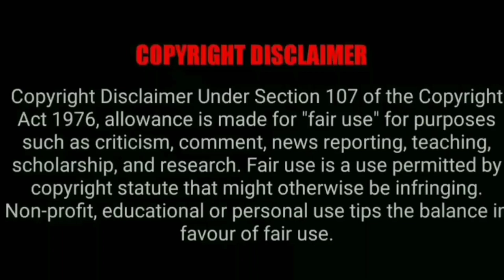தென்னை மரங்களை அழிக்கும் எலிகளையும் மர நாய்களையும் கட்டுப்படுத்துவது எப்படி?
தென்னை மரங்களை அழிக்கும் எலிகளையும் மர நாய்களையும் கட்டுப்படுத்துவது எப்படி? |‎@Agri Speech

இன்னைக்கு நாம இந்த வீடியோவில் விவசாயத்தை சார்ந்த மிகவும் பயனுள்ள தகவல்களை தெரிஞ்சுக்க போறோம்...

தென்னை மரத்தையும் தென்னங்காய்களையும்பெரிய அளவில் சேதப்படுத்தும் இந்த எலிகளையும்,
மர நாய்களையும்
எப்படி கட்டுப்படுத்தி விரட்டலாம் என்பதை சொல்கிறேன் அனைவரும் கேளுங்கள்...

தென்னைமரத்தை தாக்கி அதிகம் சேதப்படுத்தக்கூடிய விலங்கினங்களில் முதலிடத்தில் இருப்பது இந்த எலிகள்தான்.

இந்த எலிகள் அனைத்து விதமான தட்பவெப்ப நிலையிலும், சுற்றுச் சூழலிலும் உயிர் வாழும் உடல் அம்சங்கள் எலிகளுக்கு உள்ளது.
எலிகளுக்கு இனப்பெருக்கம் செய்யும் ஆற்றல் மிகவும் அதிகம்.

ஒரே பிரசவத்தில் 20 குட்டிகள் வரையும், ஆண்டுக்கு 8 முறை குட்டி ஈனும் தன்மையும் எலிக்கு உண்டு.

இந்த எலிகள் தென்னை மரத்தில் இருக்கும் இளம் காய்களை கடித்து சேதப்படுத்தும்.

பெரும்பாலும் இளநீர் காய்களை கடித்து சாப்பிடுவதுதான் எலிகளுக்கு அதிக விருப்பம்.
தென்னை மரத்தின் தலைப் பகுதியில் குடியிருக்கும் இந்த எலிகள்.

மரத்தைவிட்டு கீழே இறங்கி வருவதில்லை. தென்னை ஓலைகள் வழியாக மரத்துக்கு மரம் தாவி சேதப்படுத்தும். இந்த எலிகளின் நடமாட்டம் இரவு நேரங்களில்தான் அதிகம் இருக்கும்.

பகல் நேரத்தில் இருக்காது. மரச் சுண்டெலி என்னும் ஒருவகை எலியும் தென்னை மரத்திற்கு பாதிப்பை ஏற்படுத்தும். மரச் சுண்டெலி உடம்பின் மேல்பகுதி இளஞ்சிவப்பு நிறத்திலும், அடிப்பகுதியில் வெள்ளை நிறத்திலும் இருக்கும்.

இந்த வகை எலிகள் தென்னை மரத்தில் ஏறி இளநீர்க் காய்களையும், முதிர்ந்த தேங்காயையும் கடித்து சேதப்படுத்தும்.

வயலில் இருக்கக்கூடிய வயல் எலி தென்னை நாற்றுகளை கடித்து சேதப்படுத்தும். சொட்டு நீர் குழாய்களையும் இந்த எலி சேதப்படுத்தும்.

எலித்தொல்லைகளிலிருந்து தென்னை மரத்தைப் பாதுகாக்க சரியான இடைவெளி அதாவது வரிசைக்கு வரிசை 25 அடி மற்றும் மரத்திற்கு மரம் 25 அடி இடைவெளியில் நடவு செய்யவேண்டும்.
 தென்னை மரத்தின் தலைப்பகுதியை அவ்வப்போது சுத்தம் செய்து ஓலை இடுக்குகளில் இருக்கும்  எலிக்கூடு, பன்னாடை போன்றவற்றை அகற்றி சுத்தம் செய்யவேண்டும். தென்னை மரத்தின் தண்டுப் பகுதியை தரைமட்டத்தில் இருந்து 2 மீட்டர் உயரத்தில் கருப்பு பாலித்தீன் தாளை சுற்றி கட்டிவைத்து பாதுகாக்கவும்.

இந்த பாலித்தீன் தாள் வழவழப்பாக இருப்பதால் இதன்மீது எலிகளால் ஏறிச் செல்ல முடியாது.
தோப்பில் 10 மரத்திற்கு ஒரு மரம் வீதம் பாலித்தீன் தாளைச் சுற்றி கட்டிவைத்தால், அதனைப் பார்த்த எலிகள் பயம் கொண்டு தோப்பிலிருந்து வெளியேறிவிடும்.

எலிகளை சாகடிக்க இந்த முறையை செய்தும் கொன்றுவிடலாம்.

100 கிராம் நிலக்கடலை பருப்பையும்,
100 கிராம் எள்ளையும் ஒன்றாக கலந்து இடித்து பொடியாக்கி, இதனுடன் சிறிதளவு வெல்லப்பாகு கலந்து நன்றாக கிளறி விட்டு.

இதனுடன், 50 கிராம் சிமென்ட் தூள் சேர்த்து நன்றாக கலக்கி சிறு, சிறு உருண்டையாக உருட்டி தென்னை மரத்தின் மட்டை இடுக்குகளிலும்,
 தென்னந்தோப்பில் இருக்கும் எலி வளைக்கு உள் பகுதியிலும் வைக்கவேண்டும்.  இவற்றை சாப்பிடும் எலிகளின் வயிற்றுக்குள் சிமென்ட் சென்று எலிகள் இறந்துவிடும்.

தென்னைமரத்தையும்
தென்னங்காய்களையும்
அதிக அளவில் சேதப்படுத்தும் உயிரினங்களில் ஒன்றுதான் இந்த
மரநாய்.

மர நாய் என்பது கீரிப்பிள்ளை இனத்தைச் சார்ந்தது. தென்னை மரத்தில் இருக்கும் இளநீரில் ஓட்டைபோட்டு இளநீரை குடித்துவிடும். மர நாயின் முகம் நரிபோலவும்,

உடல் மற்றும் வால் கீரிபிள்ளை போலவும் இருக்கும்.

மரநாய் மிகவும் வேகமாக ஓடக்கூடியது. ஒரே தாவலில் 20 அடி தூரம் வரை தாண்டக்கூடியது இந்த மர நாய்.

ஒருதென்னை மரத்தில் ஏறும் மரநாய் கீழே இறங்காமலேயே மரத்துக்கு மரம் சுலபமாக தாவிச்செல்லும்.

ஒரு மரநாய் ஒரே நாளில் 8 முதல் 10 இளநீரை ஓட்டைபோட்டு குடித்துவிட்டு சேதப்படுத்தும் இந்த மரநாய்.

 இதனால் தேங்காய் மகசூல் வெகுவாகக் குறைந்து நாளடைவில் தென்னை மரங்கள் அழிந்து போகிறது.

இந்த மரநாயை அடியோடு அழிந்து போக,

இரும்பு கம்பியால் செய்யப்பட்ட பெரிய கூண்டுகளில் வாழைப் பழத்தை வைத்து மரநாயை தந்திரமாக சிக்கவைக்கலாம்.

எலிகளைக் கொல்வதற்கு பயன்படுத்தும்

 புரோமோடைலான்
என்று சொல்லப்படும்
நச்சுச் துண்டுகளை

தென்னை மரத்தின் இளநீர் குலையில் அடிப்பகுதியில் மட்டை இடுக்குகளில் வைக்கவேண்டும்.
இளநீரை குடிக்க வரும் மரநாய் இந்த நஞ்சு துண்டுகளை சாப்பிட்டு ரத்தக்குழாய் வெடித்து இறந்துவிடும்.